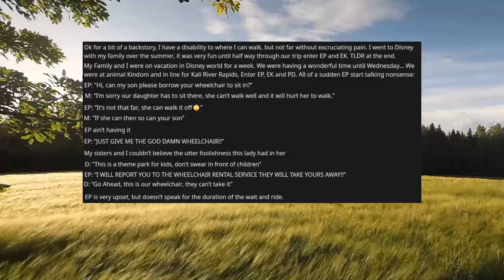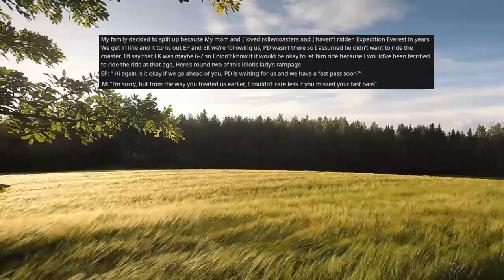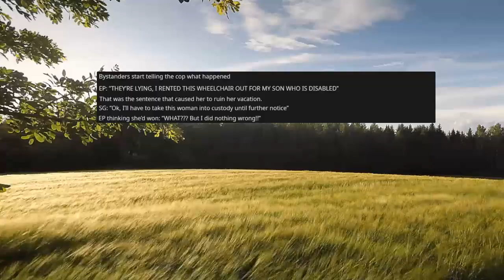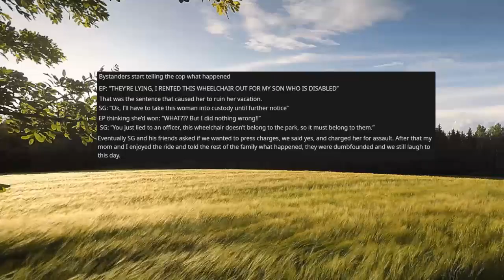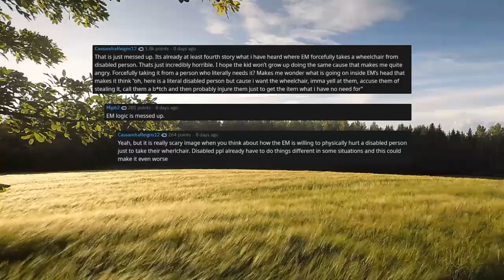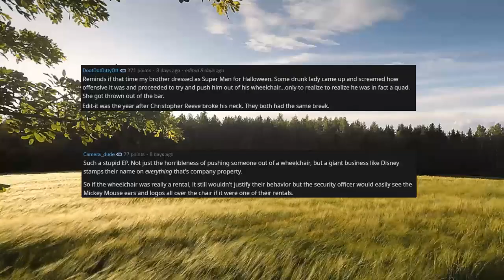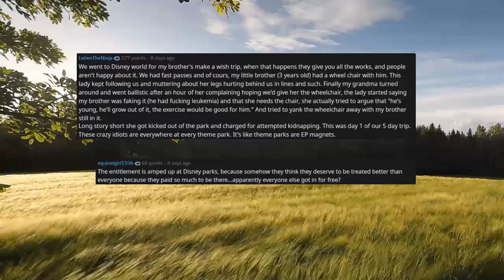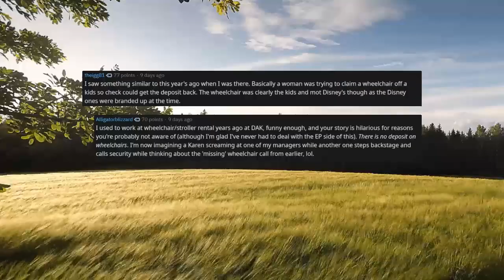r/EntitledParents - ♿👨‍🦽 EM tries to TAKE MY WHEELCHAIR!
In this r/EntitledParents post, the OP tells an absolutely insane Karen story of an Entitled Mother who insists that her son deserves a wheelchair at Disney World more than OP's daughter, who actually NEEDS it! This story comes to an extremely satisfying conclusion, so stick around til the end! Have you ever had an interaction with an entitled mother or parent like these? We'd love to hear your reactions and stories in the comments below!

In the EntitledParents subreddit, we find Entitled Mothers, Entitled Fathers, and even Entitled Kids - these real Reddit Stories have got it all! True stories from Reddit are always a fun read, and this one doesn't disappoint.